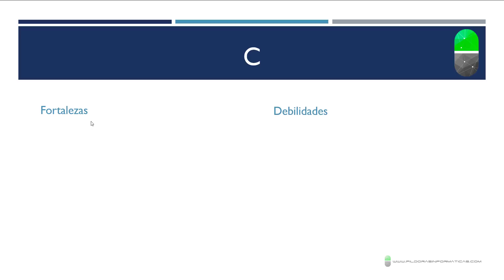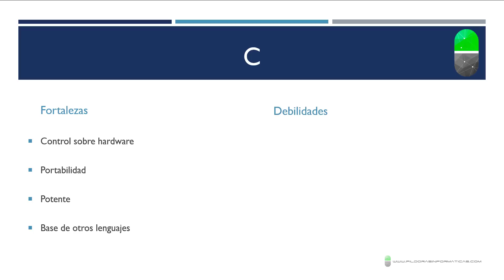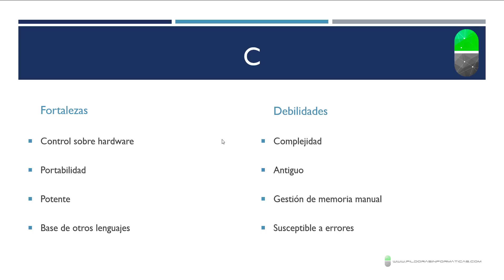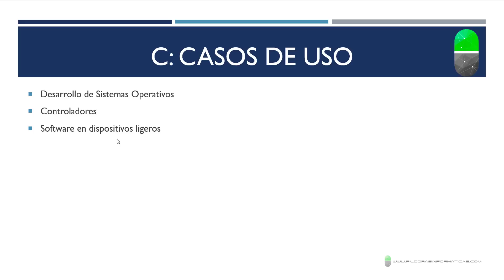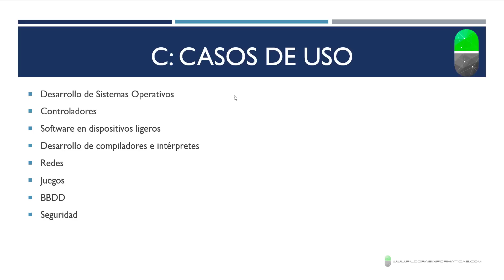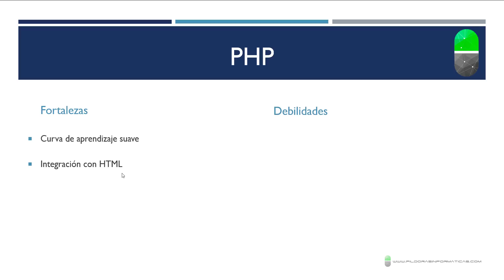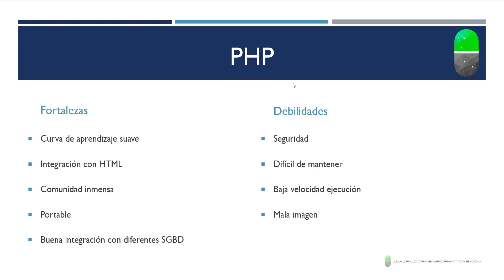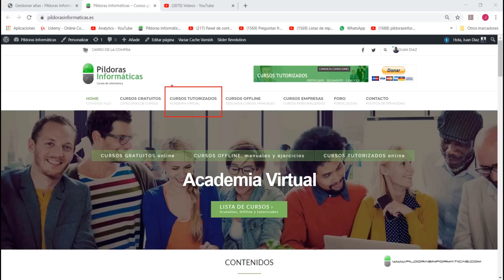Lenguajes C y PHP. Fortalezas y debilidades. Vídeo 3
En este vídeo hablo de los lenguajes C y PHP. Sus fortalezas, debilidades y casos de uso.